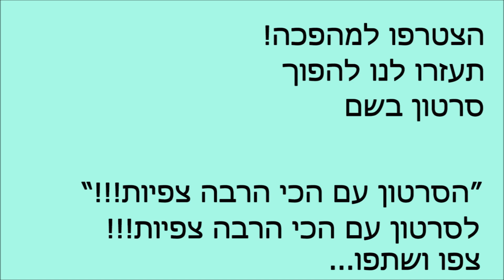?האם אבא קריר יכול להרים אבן כל כך כבדה שאבא קריר לא יכול להרים?